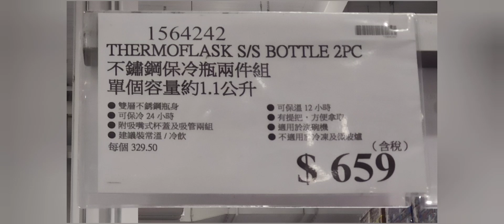THERMOFLASK S/S BOTTLE 2PC不鏽鋼保冷瓶兩件組 單個容量約1.1公升（賣場有補貨上架囉！）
不想撲空的打客服店話再次確認嚕！